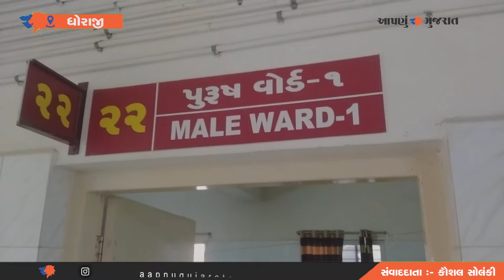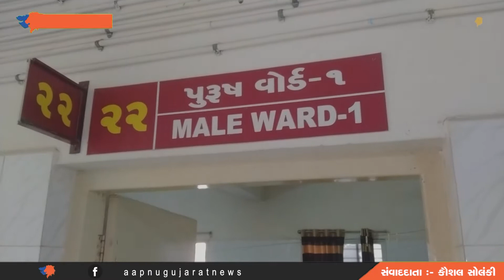રેતી ચોરોનો મેકાટીંબી ગામના સરપંચ પર હુમલો | Aapnu Gujarat News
Sand thieves attack Mecatimbi village sarpanch | Aapnu Gujarat News